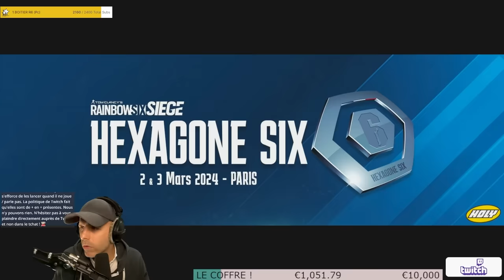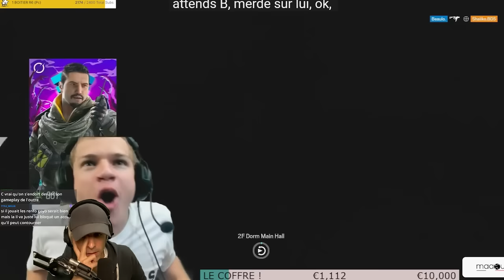Shaiiko (FR) Vs Beaulo (USA) - REACT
Le react du 1v1 attendu depuis plus de 5 ans !!!

▬▬▬▬▬▬▬▬▬▬🔥 MES RÉSEAUX 🔥▬▬▬▬▬▬▬▬▬▬

▬▬▬▬▬▬▬▬▬▬🔥COMMUNAUTE🔥▬▬▬▬▬▬▬▬▬▬